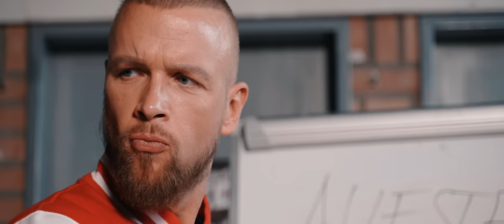KOLLEGAH & MAJOE - AUFSTEHN AUFSTEHN (Official Video)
Produktion:
Tim Kowalski

Kamera:
Arthur Stockmann
Dietrich Voth
Dano

Schnitt & Colorgrading:
Arthur Stockmann

Thumbnail:
DennisProduction